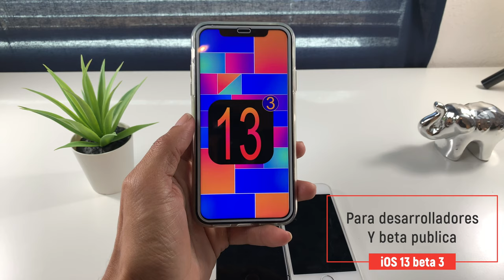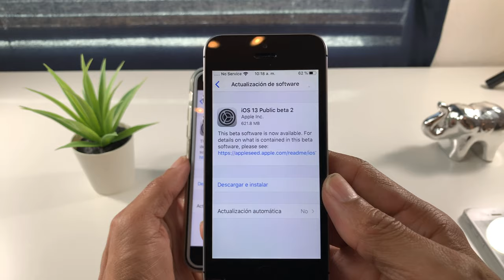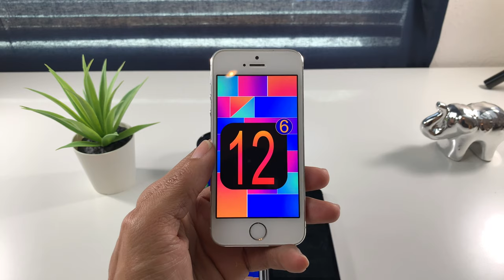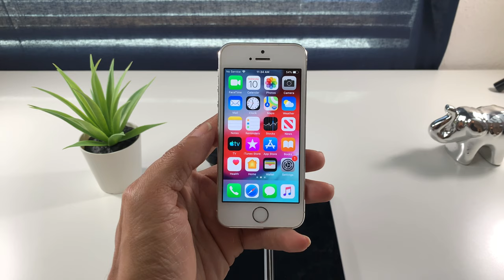iOS 13 Beta 3 Para Desarrolladores iOS 13 Beta 2 Publica Reelanzada Mas iOS 12.4 Beta 6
ReiBoot

1-clic poner/salir modo recuperación gratuitamenteGRATIS